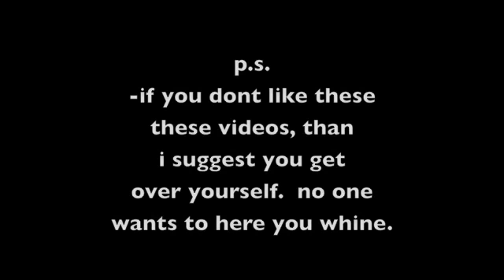why you dont ride when it has rained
FRAME:
CARDINAL AMBASSADOR HT 21 INCH TOP TUBE (BLACK) (69.5OZ)
TOTAL= 69.5 OZ

FRONT END:
BARS: DEMOLITION PA (BLACK) (22 OZ)
STEM: SHADOW CONSPIRACY ATTACK TL (ELECTRIC LIME) (10.1 OZ)
HEADSET: EASTERN (BLACK) (2.5OZ)
FORKS: PRIMO STRAND (BLACK) (29 OZ)
BAR ENDS/GRIPS: ANIMAL/FLY BAR ENDS (RED/GREEN) (0.8 OZ)
TOTAL= 64.4 OZ

FRONT WHEEL:
WHEEL: SHADOW STUN RIM WITH RAPTOR HUB (ELECTRIC LIME) (34.8 OZ)
TIRE: ODYSSEY AIKEN P-LYTE 20X2.25 (BLACK) (24.9 OZ)
TUBE: DANS SCHRADER (BLACK) (4.7 OZ)
PEG: G-SPORT PLEG (BLACK) (4.3 OZ)
HUB GUARD: GSPORT GLAND MK3 (BLACK) (1.4 OZ)
TOTLAL= 70.1

REAR WHEEL:
HUB: FEDERAL V.2 FREECOASTER (BLACK) (24 OZ)
RIM: SHADOW STUN (ELECTRIC LIME) (17.9 OZ)
SPOKES: PRIMO FORGED (BLACK) (6 OZ)
TIRE: MAXXIS MIRACLE FOLDING 20X2.1 (BLACK) (19.4 OZ)
TUBE: DANS STREET/TRAILS (10.5 OZ)
PEG: WE THE PEOPLE SLIM TOXIC (BLACK) (7.75 OZ)
HUB GUARD: FBM (PURPLE) (3.7 OZ)
TED: HES A BEAST, LEAVE IT AT THAT (.5 OZ)
TOTAL= 89.75 OZ

SEAT/SEATPOST:
SEAT: ANIMAL STITCHED (BLACK) (10 OZ)
POST: PRIMO 330 CUT DOWN (BLACK (7 OZ)
TOTAL= 17 OZ

DRIVE TRAIN:
CRANKS: PIRMO POWERBITE 175MM (BLACK) (36.4 OZ)
BB: UNITED SPANISH 22MM (BLACK) (9.5 OZ)
SPROCKET: ODYSSEY BURLINGTON (BLACK) (2.4 OZ)
CHAIN: KMC DROPBUSTER (CHOME) (8.5 OZ)
PEDALS: PRIMO STRICKER MAGNESIUM (BLACK) (16.1 oz)
TOTAL= 72.9 OZ

GRAND TOTAL=383.55 OZ OR 23.97  LB